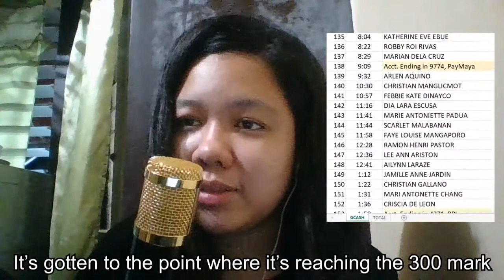Thank You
The past week has been... long. And so have the last few days.

But if there's anything that needs to be done, it's this.

Thank you, everyone, for being here.